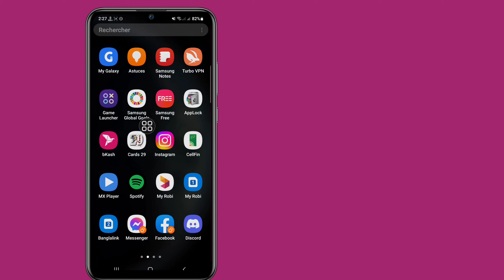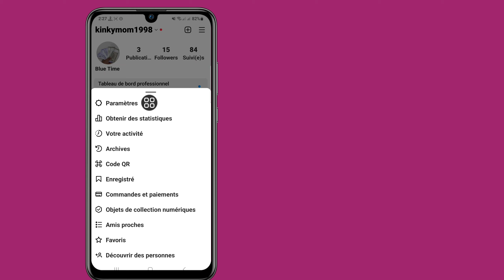Comment obtenir l'option Reels sur Instagram (2023) | L'option Reels ne s'affiche pas sur Instagram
Ici, dans cette vidéo, vous apprendrez [Comment réparer l'option Instagram Reels non affichée].  Regardez cette vidéo complète et suivez toutes mes étapes sans sauter.  C'est une méthode super simple et facile.

   • Mettre à jour la dernière version d'Instagram.

   • Vérifiez les bobines Instagram aux endroits suivants.

   • Rejoignez le programme bêta d'Instagram.

   • Connectez-vous et déconnectez-vous de votre compte Instagram.

   • Désinstallez puis réinstallez votre application Instagram.

   • Vider le cache.

   • Signaler le problème.

   • Mettez à jour le système d'exploitation de votre appareil.